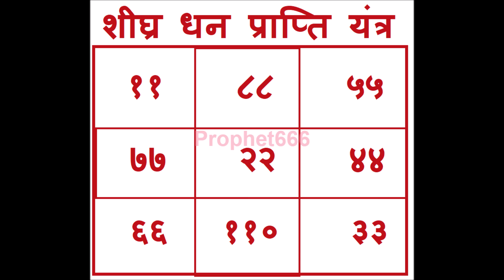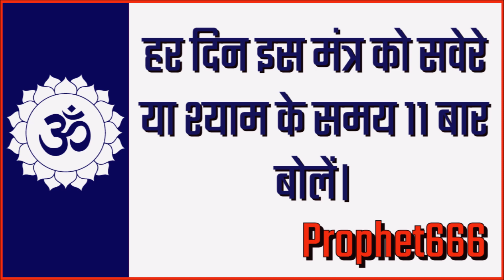शीघ्र अपार धन प्राप्ति के लिए मोस्ट पावरफुल और आसान लक्ष्मी नारायण उपाय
शीघ्र अपार धन, दौलत और हर प्रकार की संपत्ति की प्राप्ति के लिए मोस्ट पावरफुल और आसान लक्ष्मी-नारायण मंत्र-यंत्र उपाय जो तुरंत असर दिखाता है और साधक को एक धनवान और अमीर व्यक्ति बनाता है।  यह दुनिया का सबसे शक्तिशाली अचानक धन पाने का उपाय है जो दोनों लक्ष्मी और विष्णु भगवान को प्रसन्न करता है।

Most Powerful Lakshmi-Narayan Mantra and Yantra Remedy to Instantly get all kinds of money and wealth and become a rich and prosperous person.  This can be called the Most Powerful Money Mantra in the World because the devotee is blessed by both Lakshmi and Vishnu.